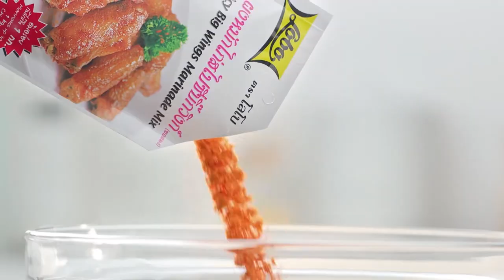เต็มปากเต็มคำ (ทำกินเอง) เมนู ก๋วยเตี๋ยวเรือเกี๊ยวเนื้อสับ l EP.61 [2/3]